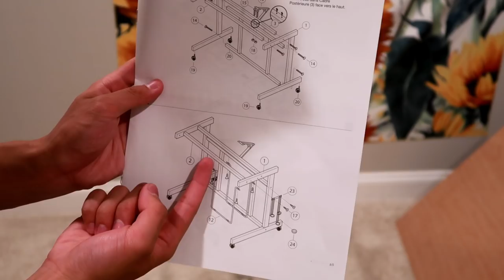I tried to build a drafting table for painting but absolutely failed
So it took almost 3 hours to build this table. But I can't wait to paint on it because my back has been through too much for painting. Also I bruised my leg somehow and I'm 100% blaming this video as the cause of my purple leg.

◇ SOCIAL EXPERIMENT ◇
⊳ If you're reading this, comment something about my tanline